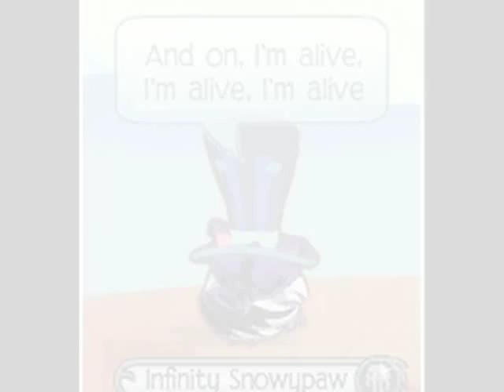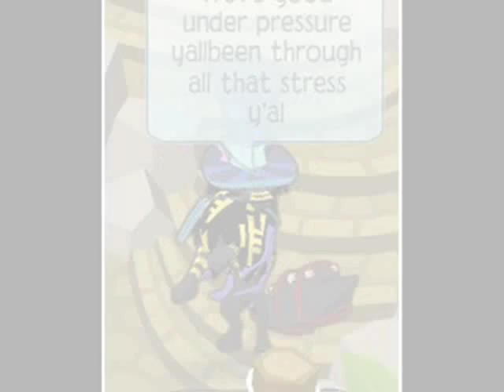animal jam that power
sorry DX